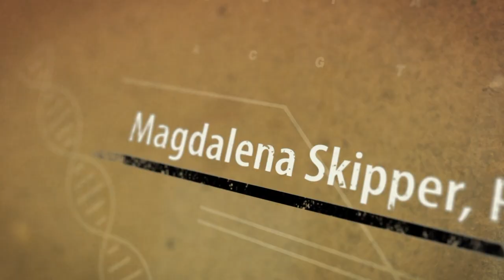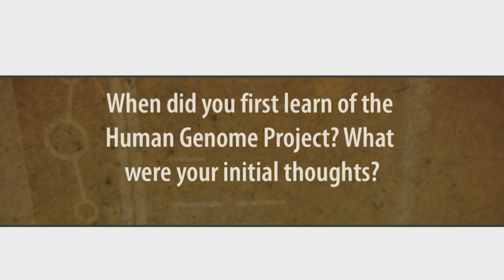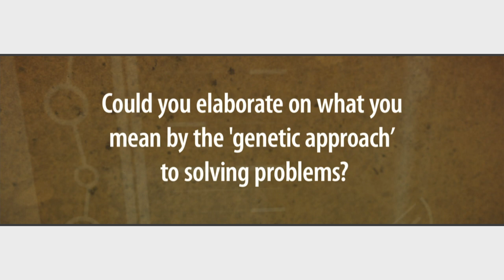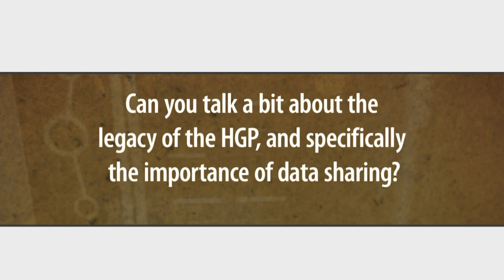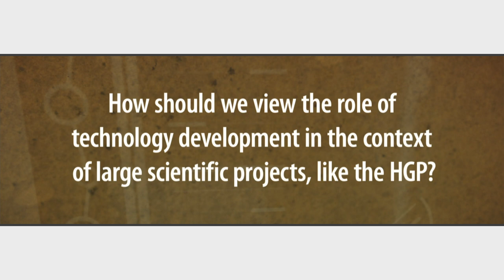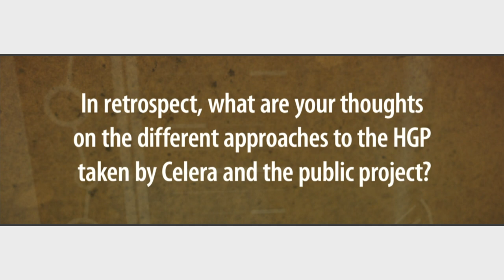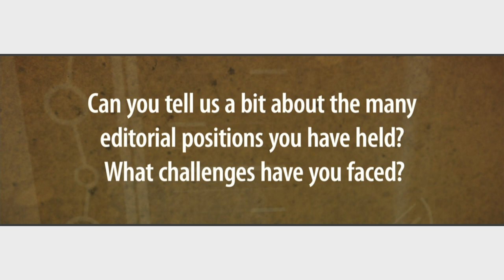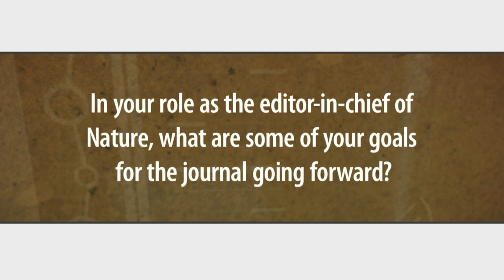NHGRI's Oral History Collection: Interview with Magdalena Skipper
Magdalena Skipper, Ph.D., is the editor-in-chief of Nature.  Dr. Skipper trained as a geneticist at the University of Nottingham as an undergraduate, and later completed her Ph.D. at the University of Cambridge in Jonathan Hodgkin’s lab. After completing her Ph.D., she joined the Laboratory of Molecular Biology at the University of Cambridge and later the Imperial Cancer Research Fund before shifting her career in a more editorial direction. In this interview, Dr. Skipper will recount her scientific career at Nottingham and later at Cambridge, where she shares memories of famed biologist and Human Genome Project (HGP) architect, John Sulston. She also describes her extensive experience in various editorial positions. In this interview, Dr. Skipper provides key insights into the legacies and importance of the HGP and relates key themes in “big science” and consortium research.

Credits:
Executive Producer/Interviewer/Historian: Christopher Donohue, Ph.D.
Assistant Producers: Kris Wetterstrand, M.S., Mukul Nerurkar